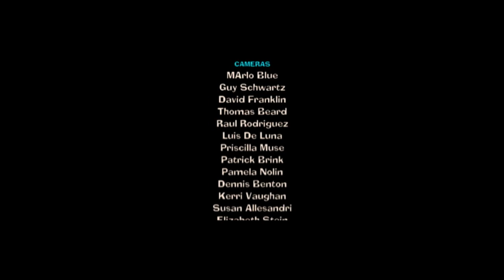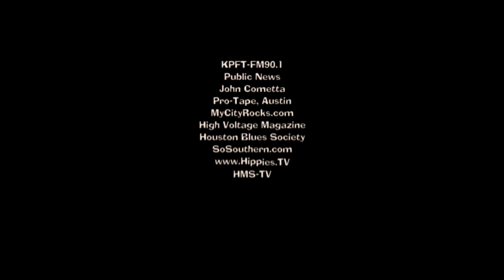SOUTH BY DUE EAST Television - Episode 93 (Live Original Music TV Show)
Featuring musical artists at Guy Schwartz & MArlo Blue's Guerilla Marketing Experiment, Movie Shoot, & Free Indie Music Festival in Houston, Texas, USA!

We shoot & record bands and musicians at SOUTH BY DUE EAST every March for the past 15 years. We make TV shows, indie films, radio shows, podcasts and compilation CDs, and put them out there to promote the artists, and the Houston, Texas, USA original music community.

We give the artists free video and mixed audio. We hope it helps.

Houston, Texas, USA

The next SOUTH BY DUE EAST shoot and public recording session will be held in Houston, Texas, USA next March.